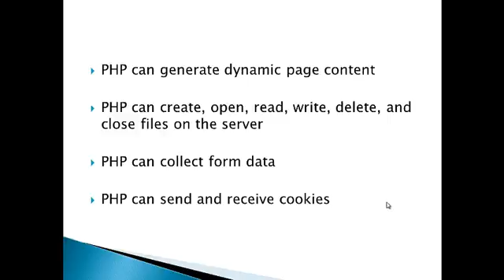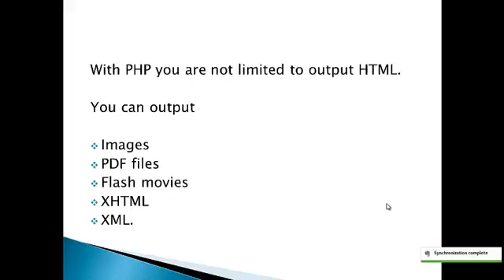Cs310 What PHP can do in hindi/urdu part 2